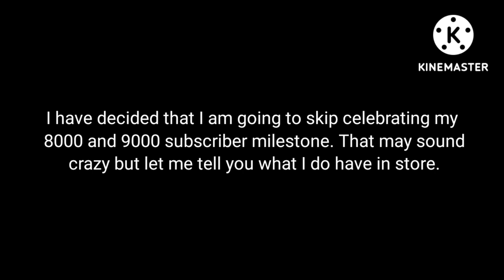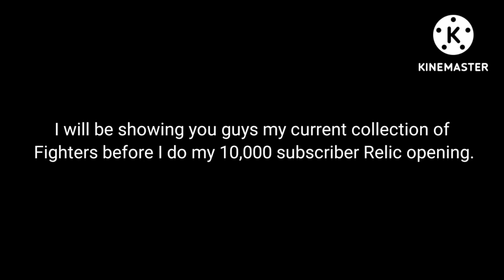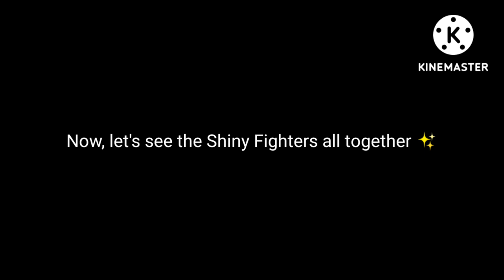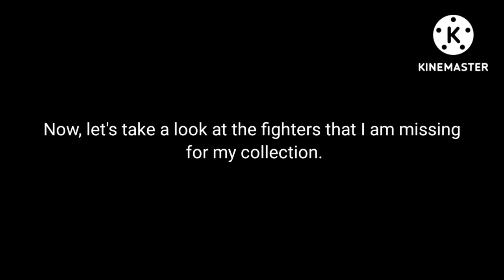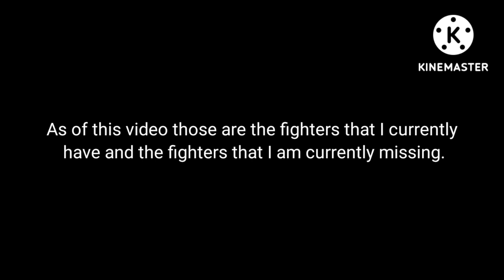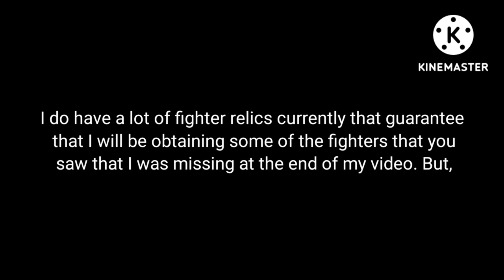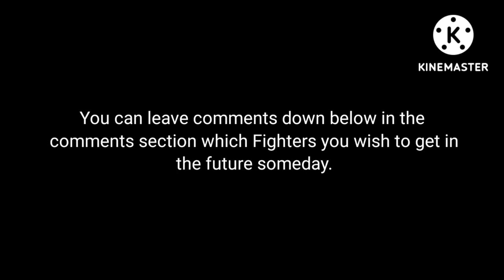Thank You for 7,000 Subscribers! (Late I know) Let's see all of my Fighters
Please refrain from any "where are my evolved fighters" comments in the comment sections personally I do not like evolving fighters, as I like to see them as their neutral grade. and also I think that having just one of each fighter looks cleaner, a lot less clutter.